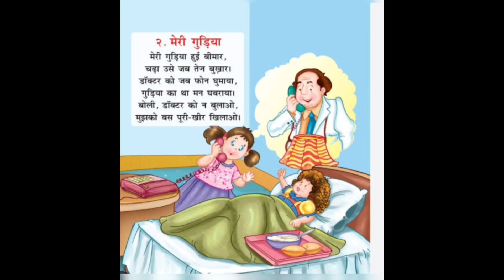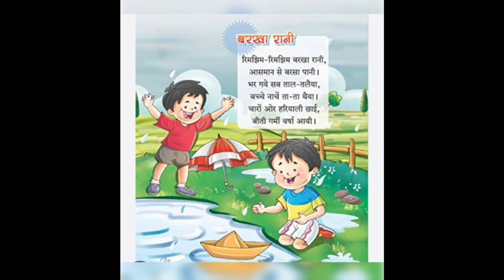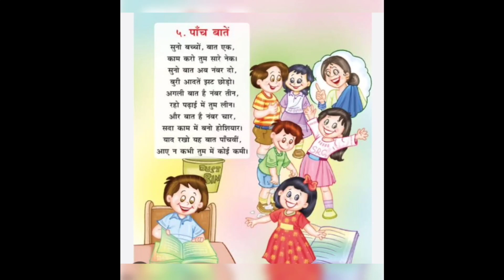हिंदी कविता संग्रह| hindi Kavita Sangrah| Collection of Hindi Rhymes for kids@sparkingknowledge1691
welcome🙏 to my channel - "EduKids learn with us".

Tital:- हिंदी कविता संग्रह| hindi Kavita Sangrah| Collection of Hindi Rhymes for kids@sparkingknowledge1691
कविताएं.
1. हमारी रेल
2. मेरी गुड़िया
3. तितली रानी
4. बरखा रानी
5. पांच बातें
6. पतंग

Here you Could find different learning videos,
Hindi Rhymes, English Rhymes, Nursery Rhymes, Kids Maths related Video And many more things to enhance your knowledge, so please stay with us and learn with us.

Best wishes